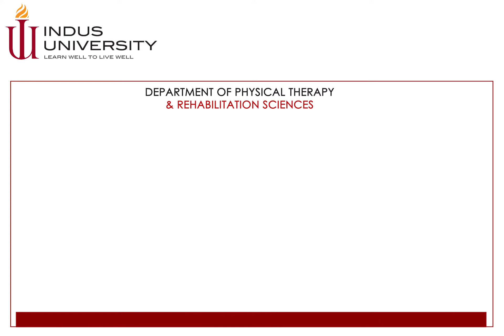DPT Admissions Open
Physical Therapy, also known as physiotherapy is a dynamic profession concerned with evaluation and rehabilitation of patient disabled by pain, disease, or injury and their treatment by physical therapeutic measure.

The DPT program will help you become a great clinician and an independent consultant Physical Therapist to practice as a professional.

Join Us & Start your journey now!

Call/Whatsapp

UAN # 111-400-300